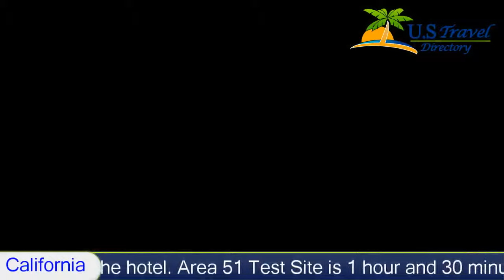Amargosa Opera House & Hotel - Death Valley Junction Hotels, California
Amargosa Opera House & Hotel 2 Stars Death Valley Junction, California Within US Travel Directory Next door to the Marta Becket's World Famous Opera House, this hotel features uniquely decorated rooms. Death Valley National Park is less than 15 minutes’ drive away.
Each simply furnished room at Amargosa Opera House and Hotel offers air conditioning. Free toiletries are also provided.
Coffee is provided by the Hotel and Amargosa Opera House for guest convenience.
Pahrump is less than an hours’ drive from the hotel. Area 51 Test Site is 1 hour and 30 minutes’ drive away.
Hotel Location :
Amargosa Opera House & Hotel, 608 Death Valley Junction Highway 127 CA 92328, USA